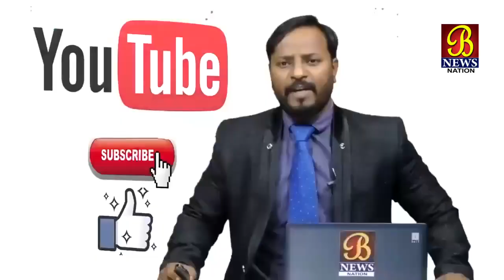Baad pidito ko 1 lakh 1hajar ki Arthik Madad...!04-10-2019 Bijapur News